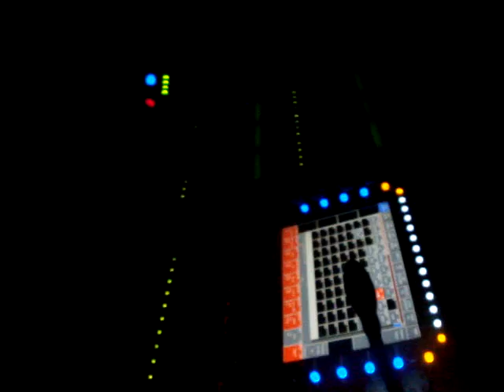JONATHAN PETERS MIDSUMMER NIGHT'S DREAM 6 @ DISTRICT 36 NYC JULY 2011 Boomboxglobal A.MPG